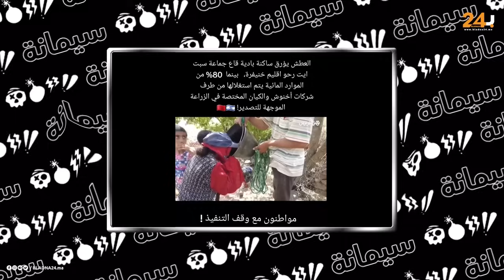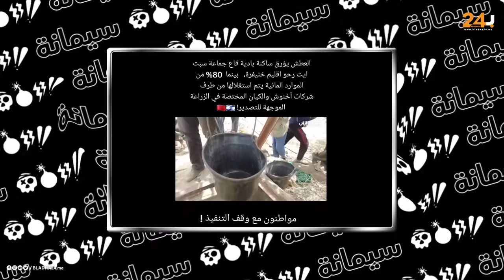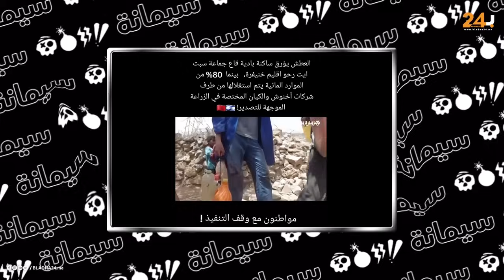سيمانة طيط مع يونس أفطيط : حكومة أخنوش جبانة وبركة عار يكون سياسي.. وبرافو للدولة فـ"بريكس"